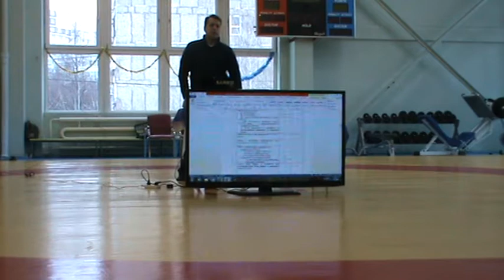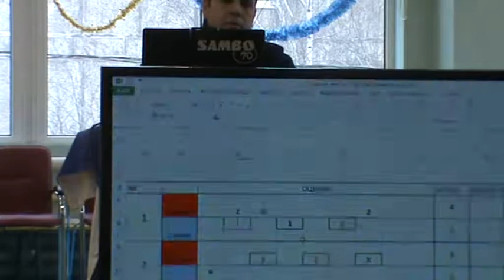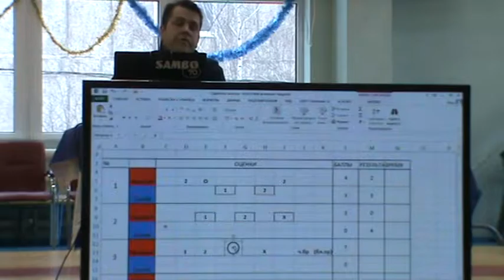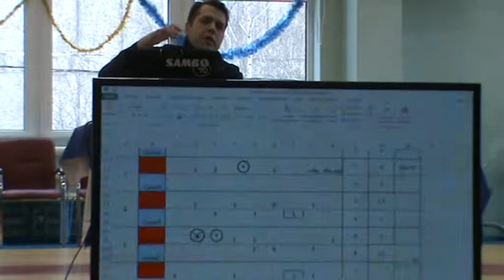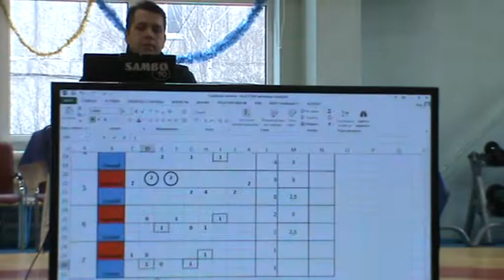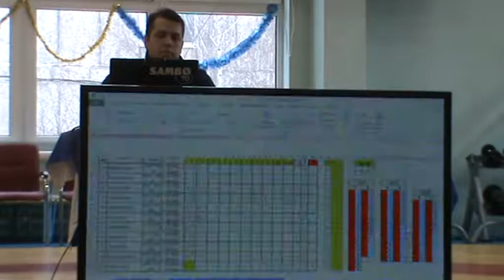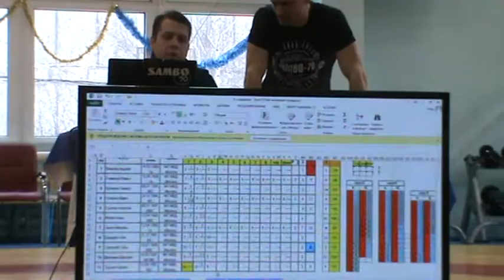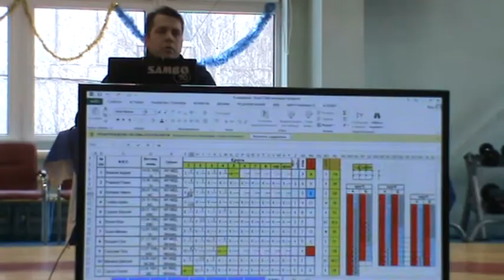3 САМБО Система до 6 штрафных очков (Сейтаблаев А. В.) Часть 1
13 декабря 2018 года.
Семинар московских судей по борьбе самбо.
Место проведения ГБОУ "ЦСиО"Самбо-70" Желты зал.